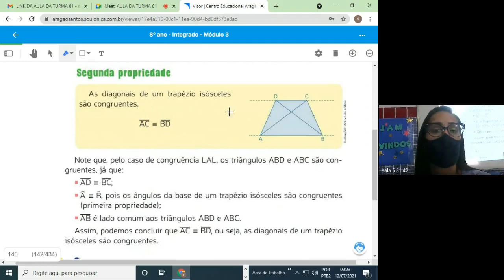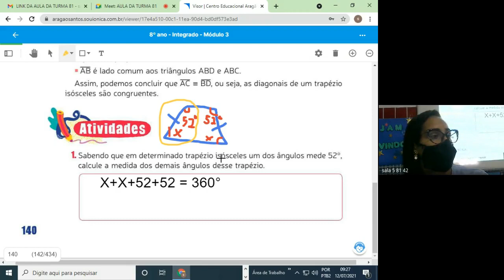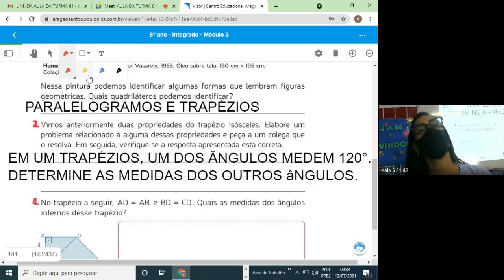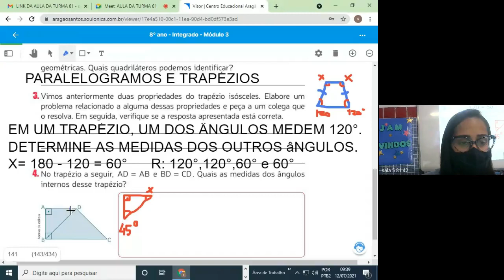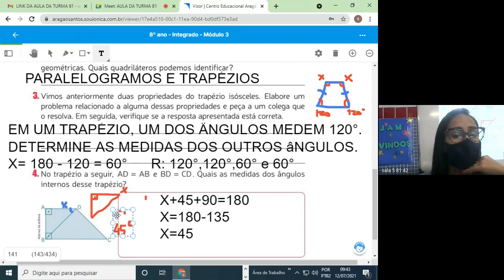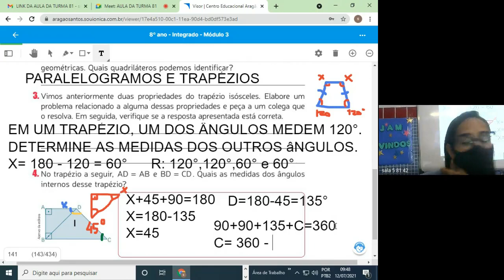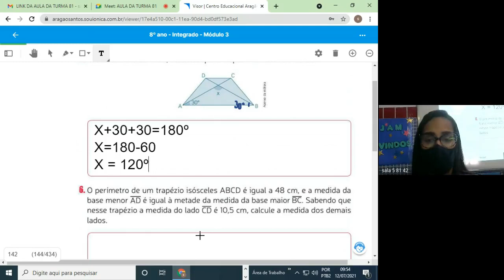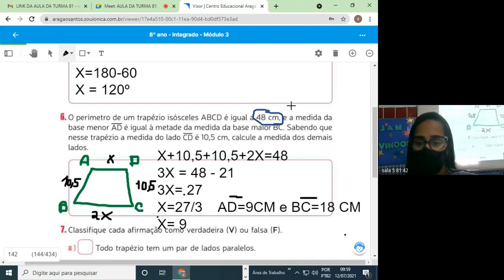81 MATEMATICA 1